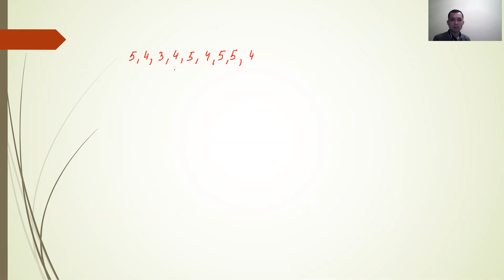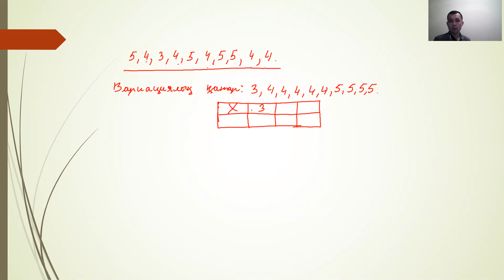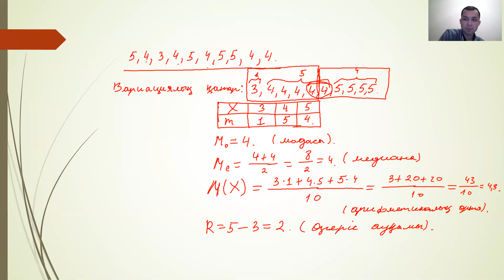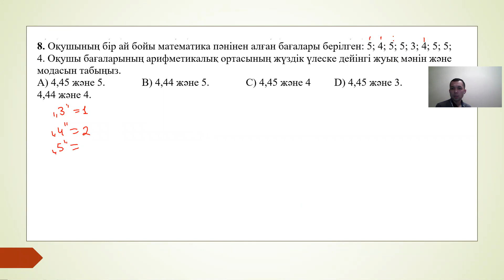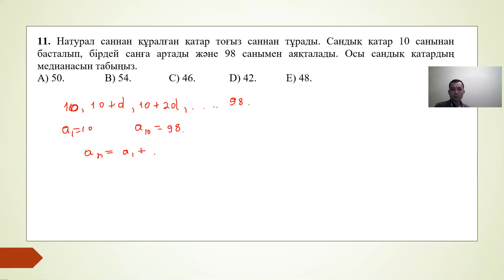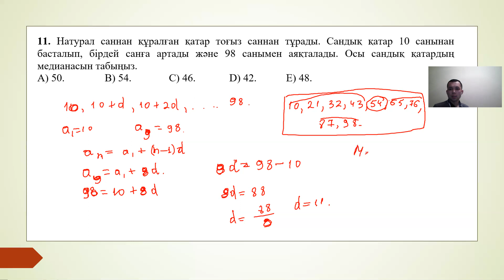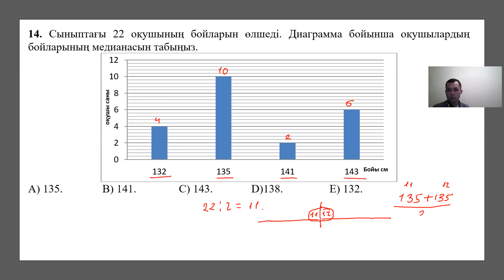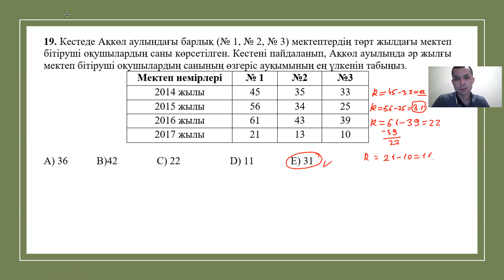1-сабақ | Экспресс марафон| Сандардың модасы, медианасы, арифметикалық ортасы және өзгеріс ауқымы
30 күндік математикалық сауаттылықтан онлайн курс. Курстың менторы - Назарбаев метебінің математика пәнінен сабақ беретін Баққожа Бибожаұлы. Сабақ аптасына 7 рет болады. Жалпы курс толық 30 күн. 30 күнде толық математикалық сауаттылықты меңгеріп шығасыз. Толық ақпарат алу үшін: 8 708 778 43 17.